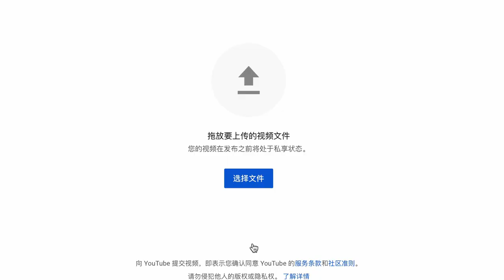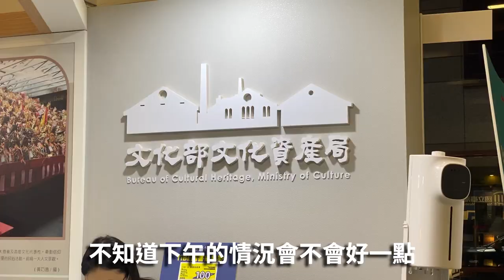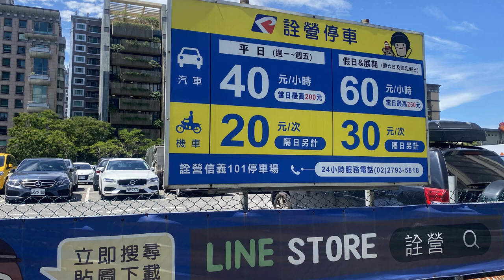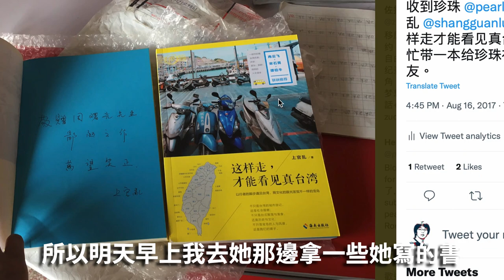(VLOG有字幕)佐拉的頻道終成「YouTube合作夥伴」 台北書展第一天 數位出版漸起，個人出版亦可行。人人都想脫穎而出，賣書可賺錢，做影片講故事也想賺錢，但仍有人以幫助他人為樂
根據我在地上撿到的新聞稿顯示，因為全球疫情而睽違兩年的2022年的台北國際書展是第30屆，是文化部主辦的展覽。不過我不瞭解書這個市場，我就看看趨勢。